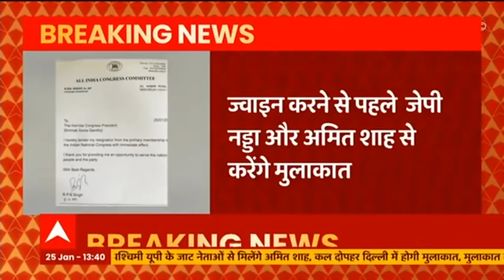RPN Singh के इस्तीफा देने पर Congress नेता Rashid Alvi ने कही ये बात | UP Election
आरपीएन सिंह ने कांग्रेस पार्टी से इस्तीफा देकर आज भारतीय जनता पार्टी ज्वाइन कर ली है. वहीं उनके पार्टी से इस्तीफा देने पर कांग्रेस नेता राशिद अल्वी ने कहा ' आरपीएन सिंह के जाने से तकलीफ है'.